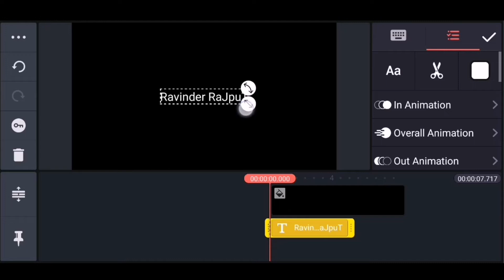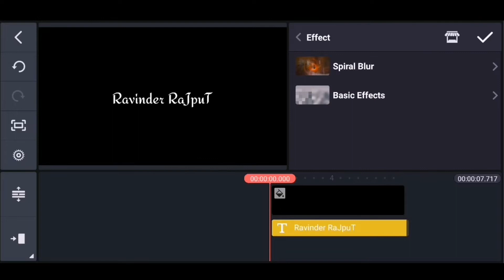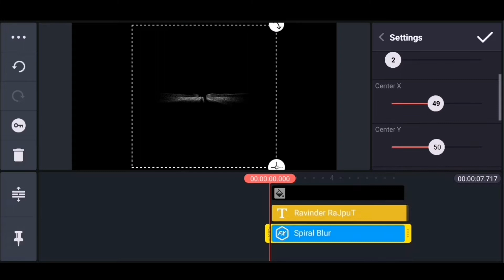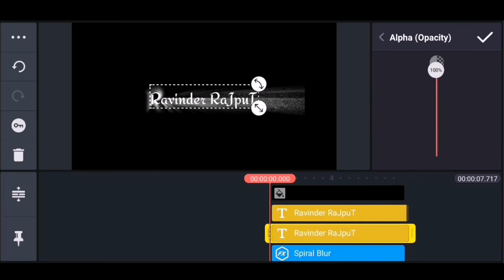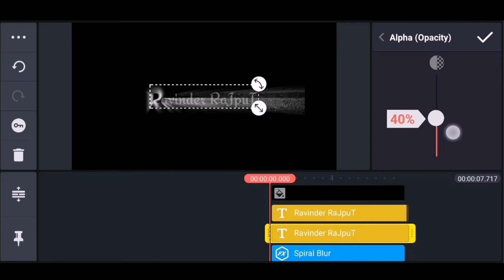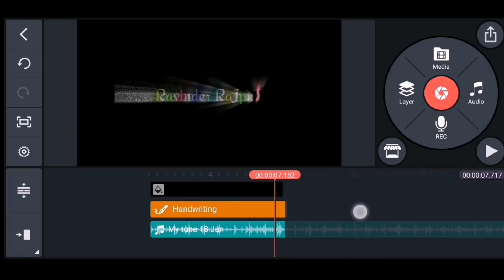Amazing animation create by kinemaster || make own intro video in kinemaster tutorials in hindi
Hello Dosto

In this video we create a amazing animation video with help of kinemaster and teach kinemaster tutorials in hindi.